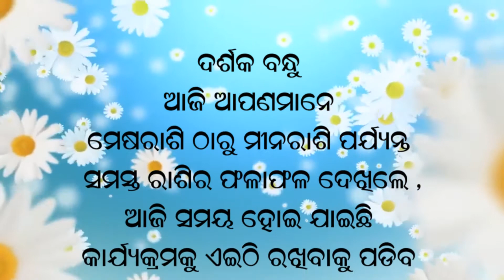ଜ୍ୟୋତିଷ ବିଚାର 22.06.2021,Janantu kan Ghatiba Apananka Bhagyare..Bayunandan Misranka Ganana Anusare.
Ajira Rasifal...

ଦୟାକରି ଧ୍ୟାନ ଦିଅନ୍ତୁ👇
Jyotish Vichar...

kusumtv _odishanews and entertainment channel. we try to create a new thought always